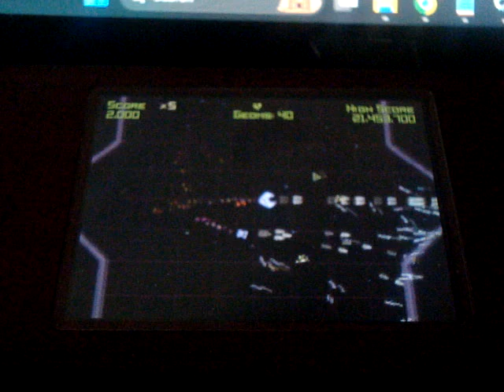Geometry Wars (Nintendo DS)